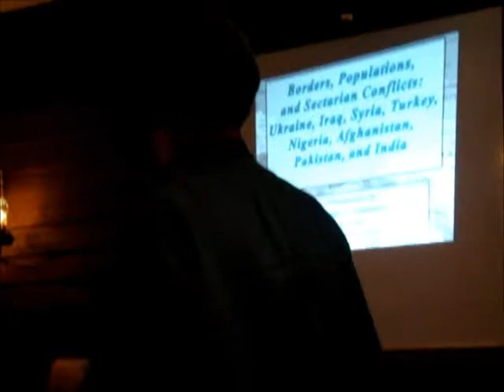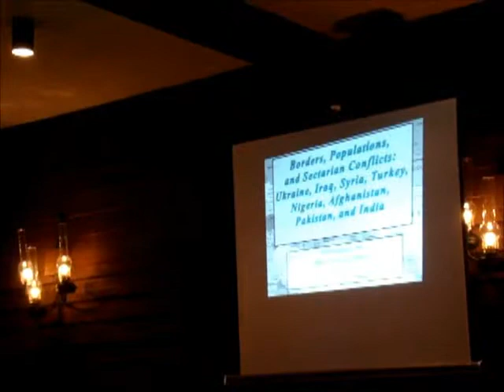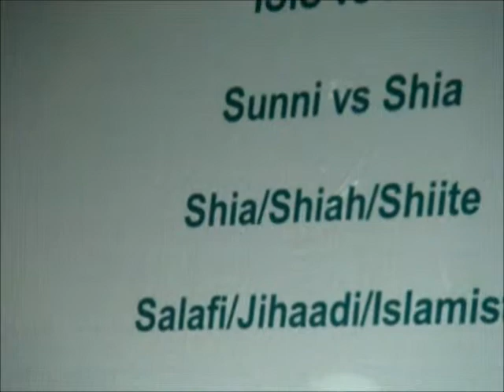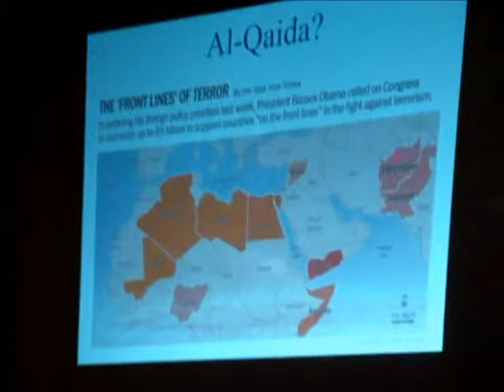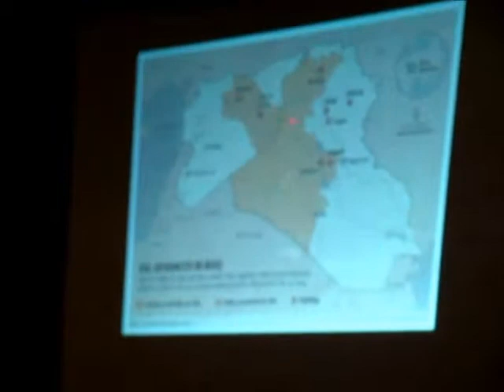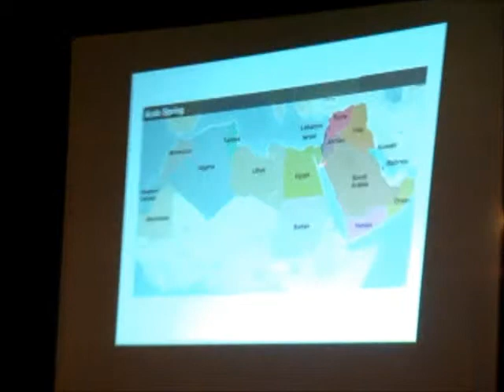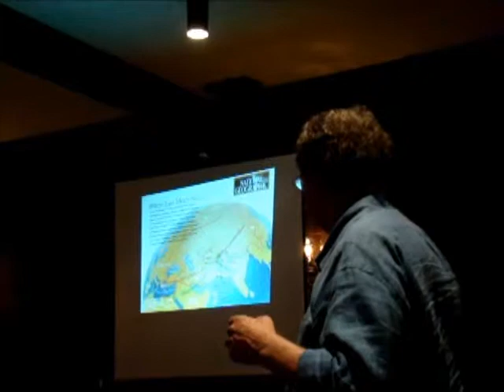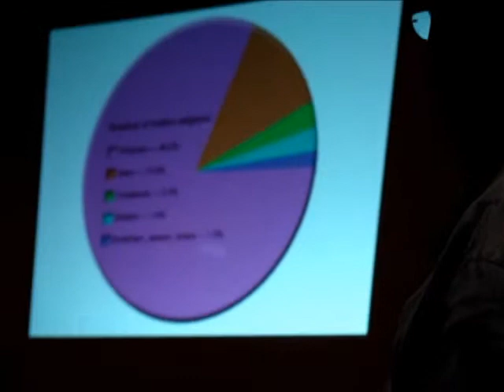Tom Gouttierre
What you need to know about Afghanistan